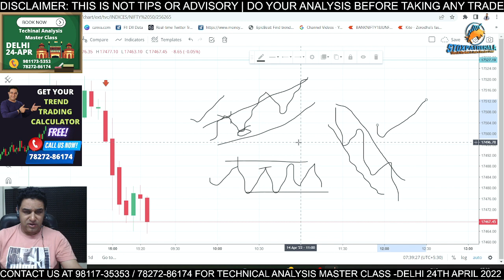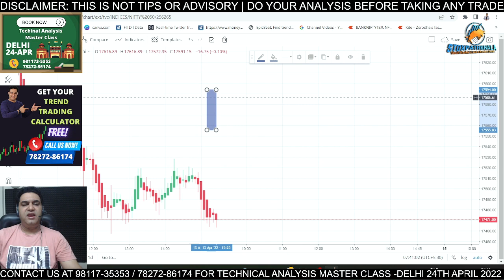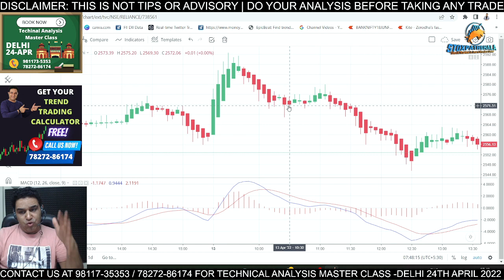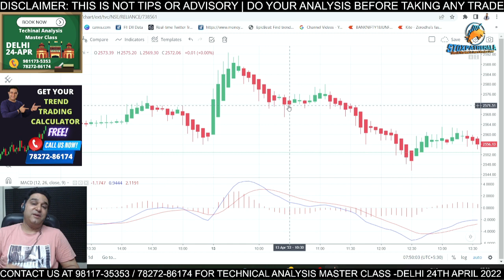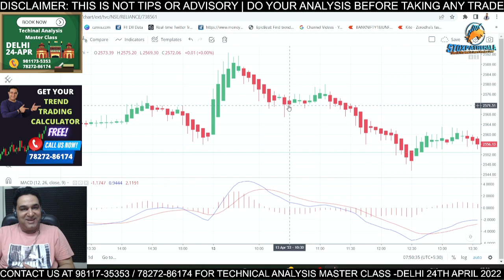How to Earn Daily Rs.1000-2000/- From Stock Market Trading | Earn Regular Income from Stock Market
About Me:-

* Stock selection.